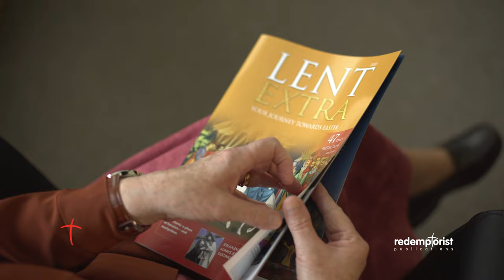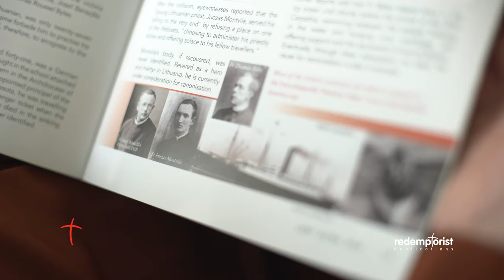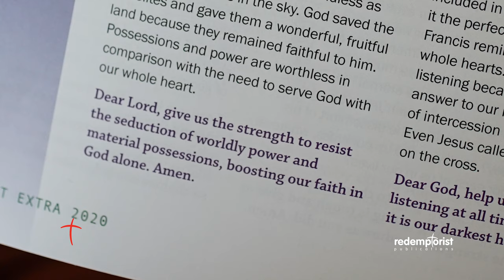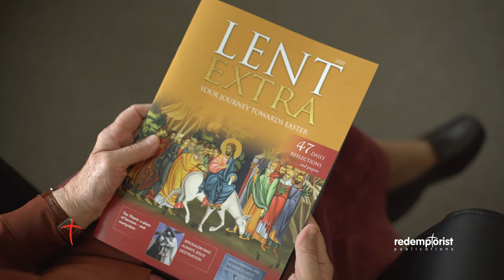LEARN ABOUT YOUR FAITH THIS LENT | Fr Denis McBride and Sr Janet Fearns (Lent Extra 2020)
Renowned priest, lecturer and author Fr Denis McBride C.Ss.R guides us through three of the narratives from St John’s Gospel. These special videos were produced in association with the Diocese of Clifton to equip and encourage those in their diocese during this Holy period of prayer and devotion. Follow Fr Denis each Wednesday as he guides us through the uniqueness of John's Gospel in his own personal chapel.

We launch today with Sr Janet Fearns, Editor of bestselling Lent Extra, as she prepares us for the first Sunday of Lent reflecting on why Jesus was so serene and accepting of the path that laid ahead.